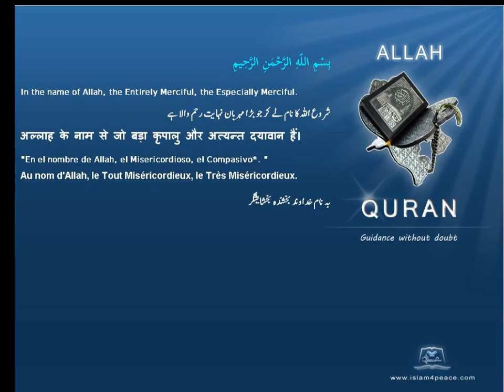تضحية Sacrifice Quran by Theme English Only